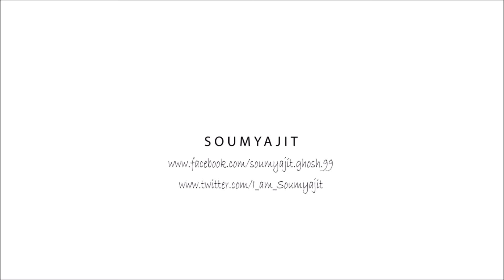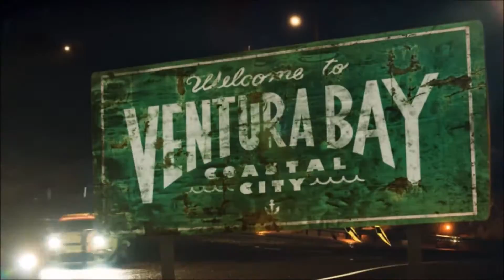Top 3 Racing Games of 2015 - 2016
Check out the top 3 racing games of 2015 and 2016 and their gameplays and trailers in this video. I've not given any ranks to these particular games in the video and i think each and every game shown in the video is just amazing. However I'm really amazed to see such intensive graphics in racing games!